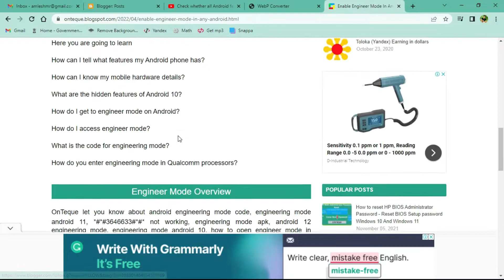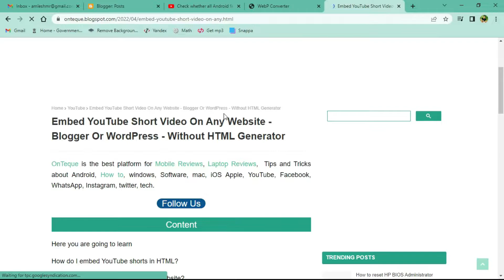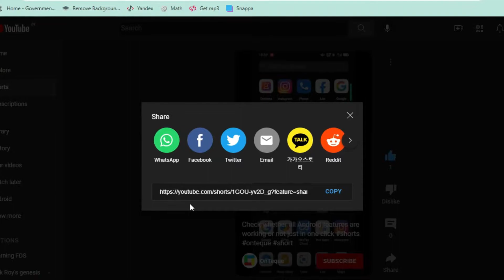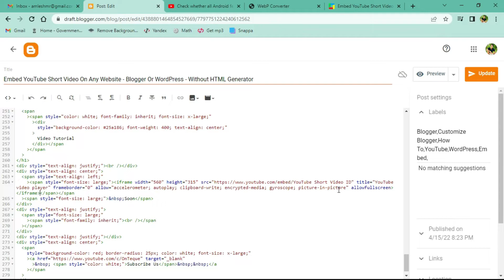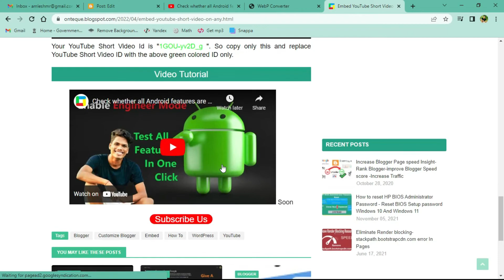Embed YouTube Short Video On Any Website - Blogger Or WordPress - Without HTML Generator|| OnTeque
Embed YouTube Short Video On Any Website - Blogger Or WordPress - Without HTML Generator

Here you are going to learn
How do I embed YouTube shorts in HTML?
Can you embed YouTube videos on website?
Do I need permission to embed YouTube videos on my website?
How to Embed YouTube Shorts on Website
How to Embed Youtube Shorts and TikTok videos in your WordPress site with Elementor Free